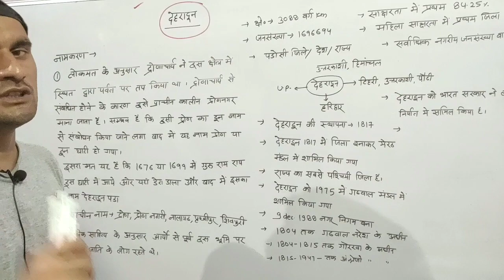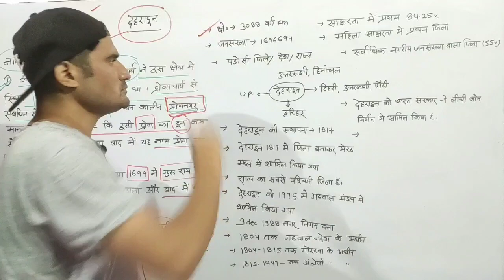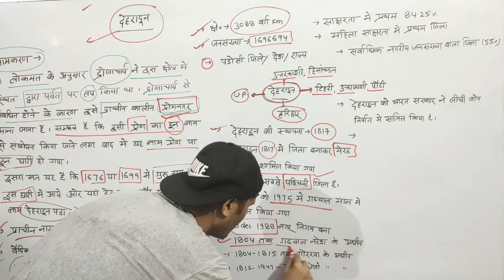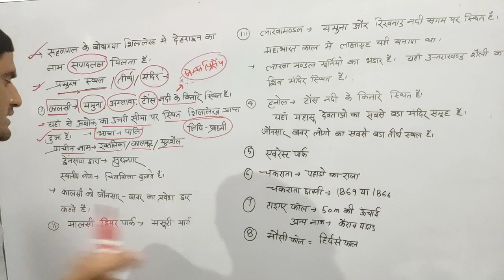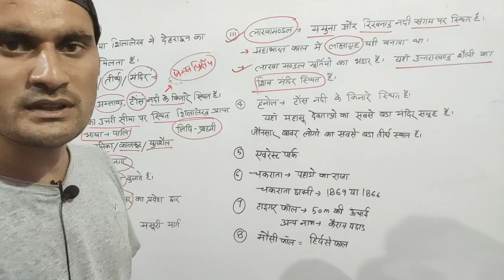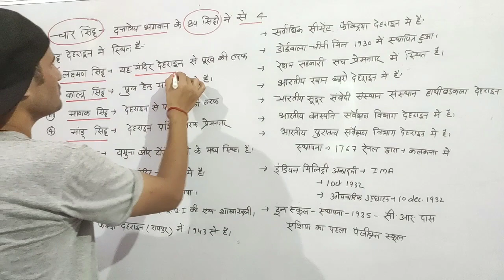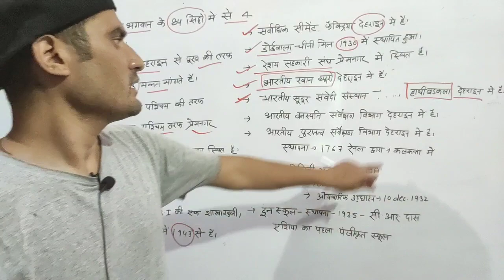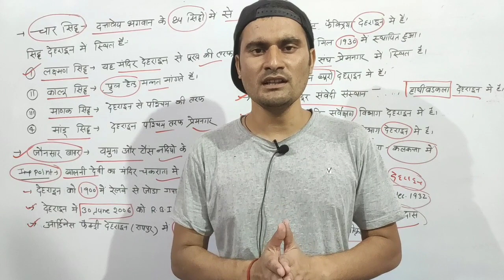District Dehradun Uttarakhand gk .देहरादून जनपद भाग: प्रथम Raja Chand sir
Indian military academy
हेलो दोस्तों
इस वीडियो में हमने उत्तराखंड  का जिला देहरादून को विस्तार पूर्वक शामिल किया है। इस वीडियो मेंं जानेंगे देहरादूून को विस्तार पूर्वक इस वीडियो में हम देहरादूून का पहला भाग अपलोड कर रहे हैं और इसका भाग-2 बहुत जल्द अपलोड कर दिया ।।।
 धन्यवाद।।।